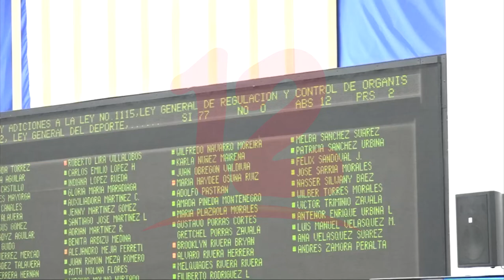Ministerio de Gobernación aprobará o cancelará los Organismos sin fines de lucro tras reforma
Noticias12Nicaragua Con 77 votos diputados aprobaron iniciativa de Ley de Reformas y Adiciones a la Ley N°. 1115, Ley General de Regulación y Control de Organismos Sin Fines de Lucro y de Reformas a la Ley N°. 522, Ley General del Deporte, Educación Física y Recreación Física.